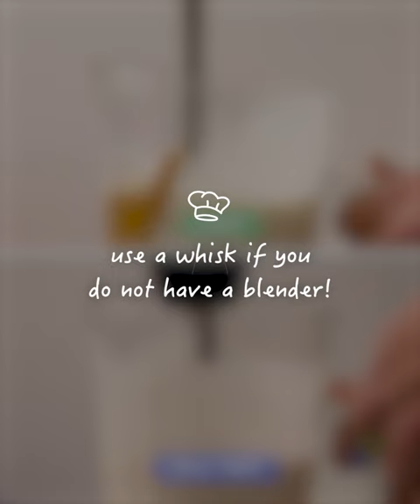Mint vs Milk Tart Megashakes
Watch this video 👆🏽 to find out how to make mint or milk tart flavoured megashakes 🤩🙌🏽 These two flavours are proudly South African, making them the perfect Heritage Month indulgent dessert! Each shake ONLY contains 5 ingredients. You don’t have to choose between them if you decide to make both 😜 We’re taking nostalgic milkshakes to the next level!

Full recipe

Serves 2 of each flavour

INGREDIENTS

For the milkshake base:
3 cups vanilla ice cream
½ cup milk

For the peppermint crisp milkshakes:
¼ cup tinned caramel
½ slab (75g) Cadbury Dairy Milk Mint Crisp
2 (40g each) Cadbury Crunchie

For the milktart milkshakes:
1 tsp ground cinnamon
1 slab (80g) Cadbury Dream White Chocolate
2 (48g each) Cadbury PS Caramilk

Serving suggestion:
Store-bought whipped cream
Cinnamon quill for milk tart milkshake
Mint sprigs for peppermint crisp milkshake

METHOD

1. Combine the vanilla ice cream and milk in a large jug.
2. Add the tinned caramel to the milkshake base. Using a hand blender, blend until smooth.
3. Add the Cadbury Dairy Milk Mint Crisp to a heatproof bowl and microwave in 30-second intervals until melted.
4. Finely chop the Cadbury Crunchie bars into chunky bits.
5. Dip the rims of 2 serving glasses in the melted chocolate and then into the chopped Crunchie bars. Reserve the leftovers for serving. Drizzle the remaining melted chocolate inside the glasses.
6. Pour in the milkshake mixture, top with some whipped cream and sprinkle the remaining chopped Crunchie bars on top. Garnish with a mint sprig and ENJOY!
For the milk tart milkshakes:
7. Add the ground cinnamon to the milkshake base. Using a hand blender, blend until smooth.
8. Add the Cadbury Dream White Chocolate to a heatproof bowl and microwave in 30-second intervals until melted.
9. Finely chop the Cadbury PS Caramilk bars into chunky bits.
10. Dip the rims of 2 serving glasses in the melted chocolate and then into the chopped Cadbury PS Caramilk bars. Reserve the leftovers for serving. Drizzle the remaining melted chocolate inside the glasses.
11. Pour in the milkshake mixture, top with some whipped cream and sprinkle the remaining chopped Cadbury PS Caramilk bars on top. Garnish with a dusting of ground cinnamon and a cinnamon quill and ENJOY!

Join our Foodies Of SA Group on Facebook and see our recipes being made by Foodies like you all over SA 🇿🇦 And you can share your FOSA recipe creations there too 👇🏽